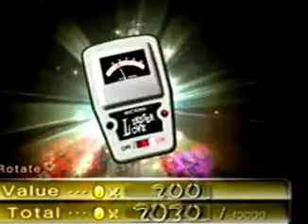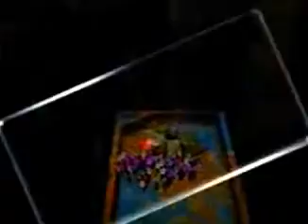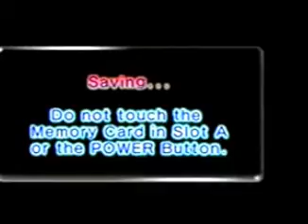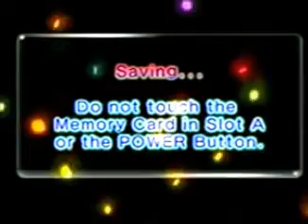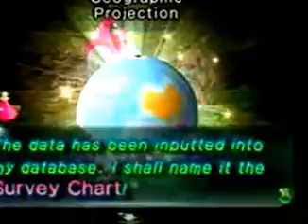Pikmin 2 Lets Play Day 3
★ Pikmin 2 Lets Play

Stephen Swartz - Bullet Train Ft. Joni Fatora
(non copyrighted)

The first Pikmin was a great game. It splashed in elements of real-time strategy titles, peppered everything with play mechanics seemingly inspired by classics like Lemmings, and topped it all off with a lovable style that was wholly owned by Nintendo. For some, it was an initially daunting experience. All of those colorful creatures and no idea what to do with them. But those who gave the game a chance quickly learned that the experience was made completely intuitive thanks to smartly simplified controls. Commanding Pikmin was fun, not frustrating, which surprised many console gamers who had come to believe that the term "RTS" was synonymous with complicated functionality.
Pikmin was great, we should add, while it lasted. It was a relatively short game made shorter by an unfortunate 30-day system that forced players to complete their goals in the designated time limit.
That's all gone for the sequel, which is as far as we're concerned an all-around well-crafted continuation of the series. Pikmin 2 is better than its predecessor in just about every way. It features new types of Pikmin that allow for unique, interesting ways to play the title. It's dramatically longer and in many ways more difficult than the first. It sports new two-player and challenge modes. And to top everything off, the presentation is one of Nintendo's best, complemented by a detailed collectibles system that gives Super Smash Bros. Melee a run for its money.
The Facts
• Sequel to the hit real-time strategy/puzzle game Pikmin
• Play as either Captain Olimar or Louie and command armies of Pikmin
• Now features new Purple and White Pikmin, as well as Red, Blue and Yellow Pikmin
• Explore four huge areas, each with a different theme
• Almost 20 new caves, each with multiple tiers
• New two-player versus mode and cooperative challenge mode
• 30-plus hours of gameplay
• Wide assortment of collectibles
• Unlock bonus materials like FMV cut-scenes
• Progressive-scan compatible
• Dolby Pro Logic II compatible
• Requires 27 blocks for saves on Memory Card

Published by: Nintendo
Developed by: Nintendo EAD
Genre: Real-Time Strategy
Release Date:
United States: August 30, 2004
Japan: April 29, 2004
MSRP: 19.99 USD
E for Everyone : Comic Mischief, Mild Animated Violence, Mild Realistic Violence
Also Available On: Wii